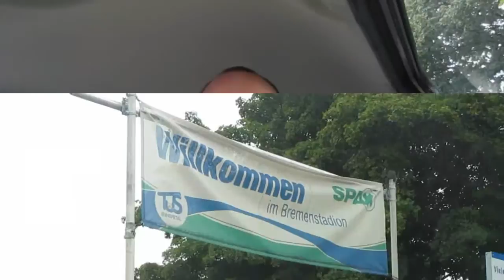25.08.2013 - Rund um Ennepetal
derVilvo läuft die 56Km Rund um Ennepetal und hat reichlich Spaß auf schönen Wegen.